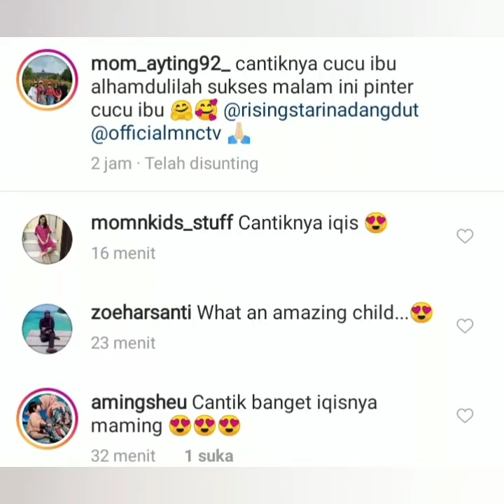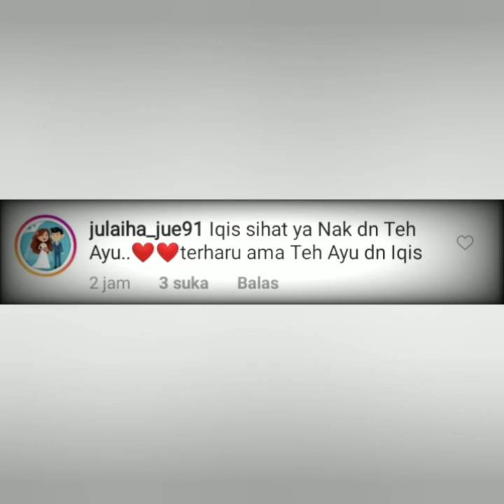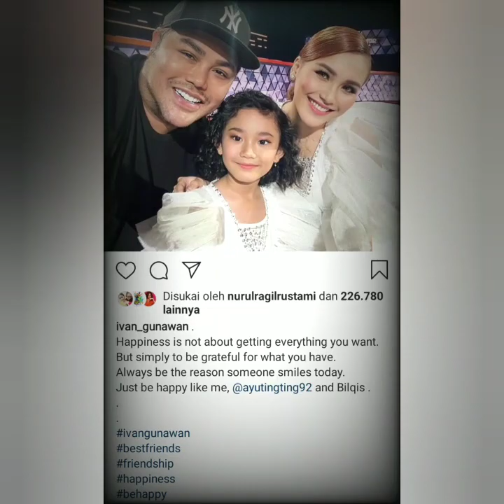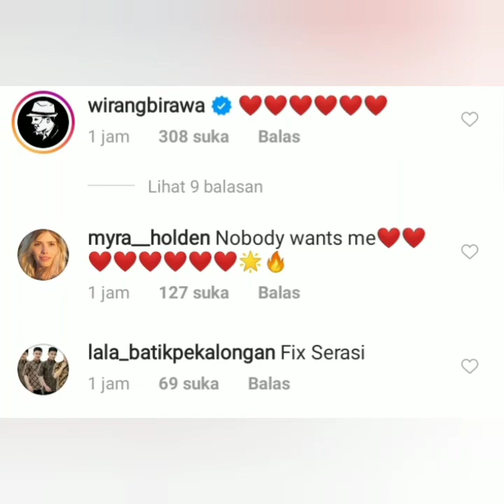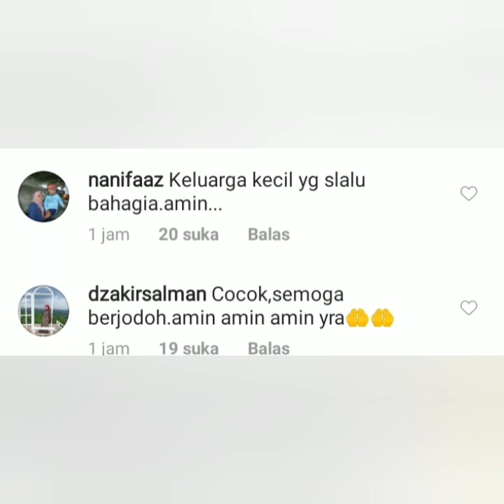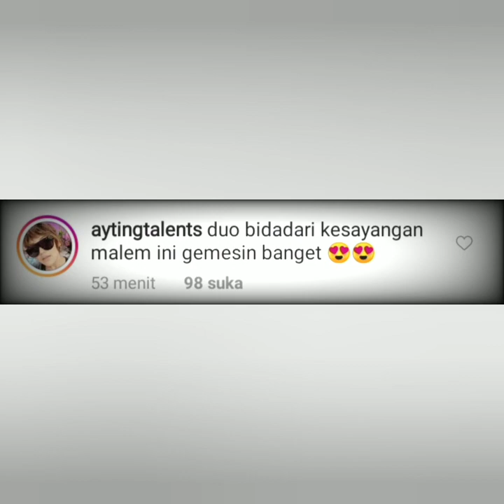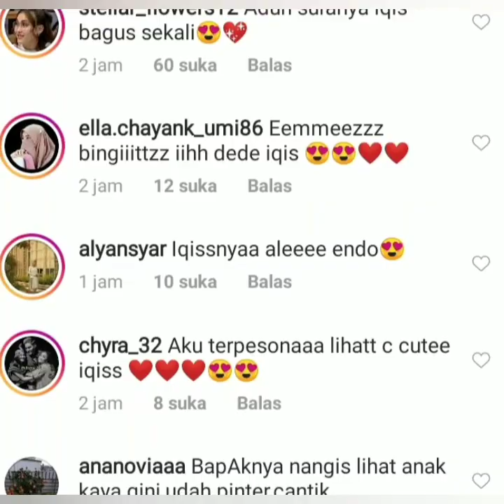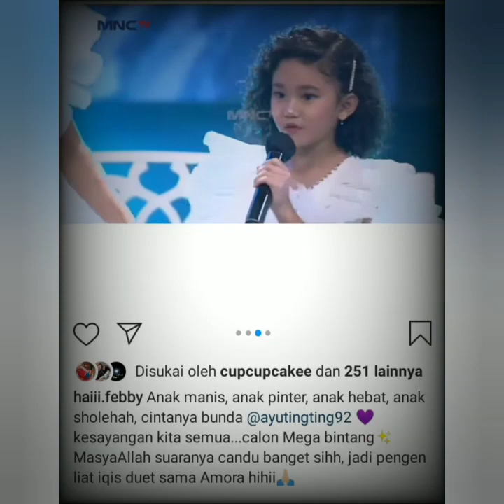Spektakuler Status Instagram ayu ting-ting, momayting & Ivan Gunawan Jadi sortan. Coba Lihat ini.!!